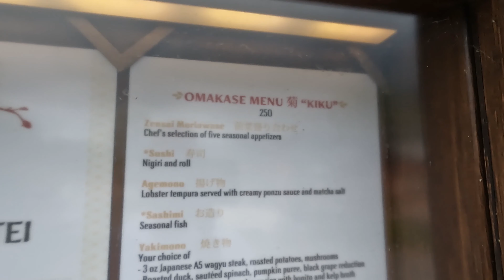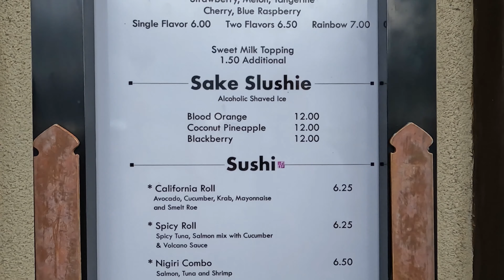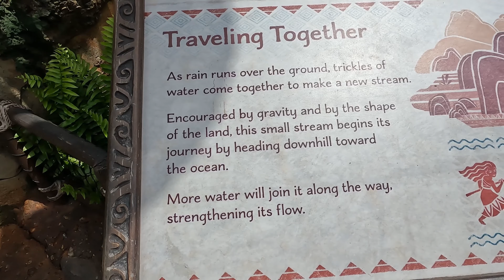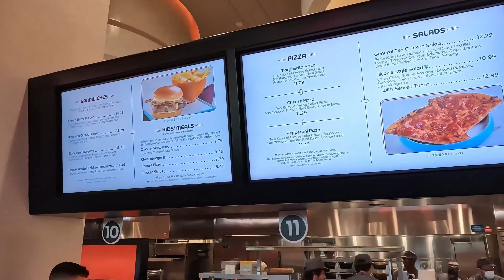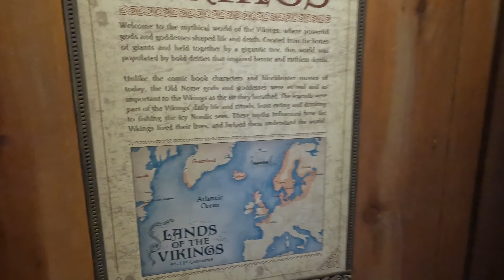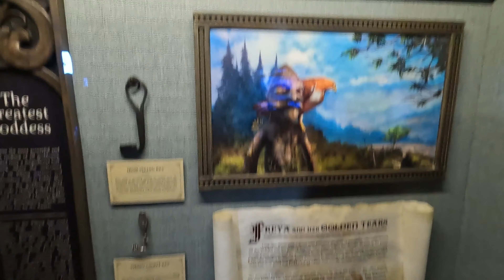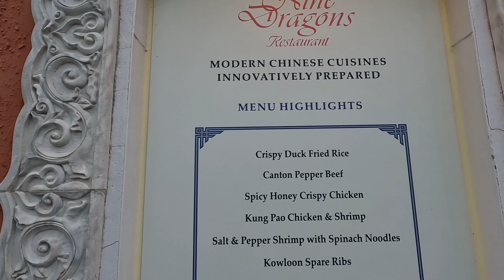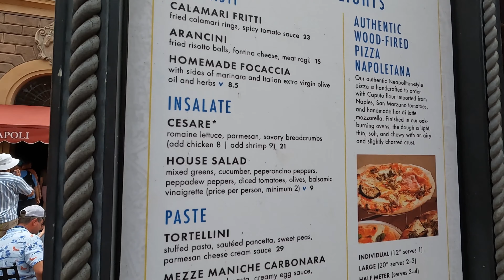Disneys EPCOT- Part 2 - What makes it a top travel destination in 2025, inc TOP TIPS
In this tour of Disney's EPCOT, I will show you its MUST SEE attractions and hidden gems in this ULTIMATE GUIDE.

This is Part 2 of a 2 part video. The link to part 1 is below.

I will take you on the parks iconic rides with me with a POV experience. I will take you into each of the countries around World Showcase and show you what they have to offer in their shops, in their restaurants and the snack shops, together with the prices.

I will share lots of great TOP TIPS and information with you and give you a glimpse of the laser show and fireworks, so you can enjoy a fantastic visit.

This tour of EPCOT is in 2 parts for your viewing convenience

❓️If you have any questions, please ask in the comments below and I will answer within a maximum of 48 hours and please do let me know in the comments, if you found the video useful OR what I can do to improve the content

👍 If you enjoy the video, please do give it a LIKE (thumbs up).

This video is not sponsored and the video and picture content is wholly owned by Michael Salmon (Mikes Travels)

🎦 Video footage filmed on my Gopro Hero 10 Black

1. Greeted in Osaka - Sight of Wonders
2. Views from Houston - Crystal Shards
3. Great Wall of China - Sight of Wonders
4. Pancakes - Dylan Sitts
5. Dont waste my time - Collin Lim